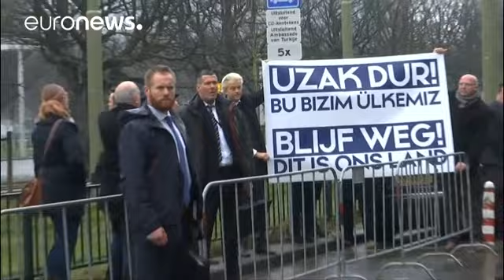Olanda: a pochi giorni dal voto il populista Wilders contro Erdogan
Ancora incerto, in attesa del 15 marzo, l'esito del voto in Olanda. Da un lato il proporzionale puro che impone un governo di coalizione, dall'altro il testa a testa serrato tra il partito del premier uscente Rutte e il populista Geert Wilders. In gioco, il futuro dell'Ue, con il primo banco di prova di quest'anno per la tenuta del populismo in Europa, in vista del voto sia in Francia che in Germania.

Il leader anti-Islam in una protesta davanti all'ambasciata turca  ha ribadito l'intenzione, …